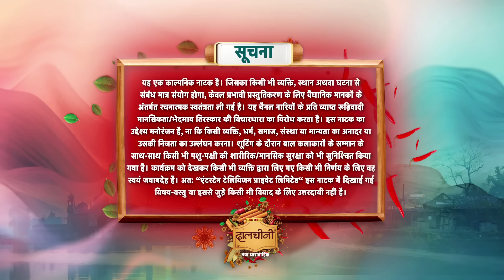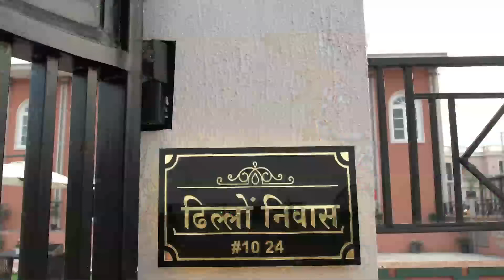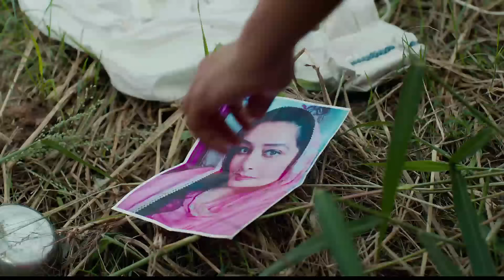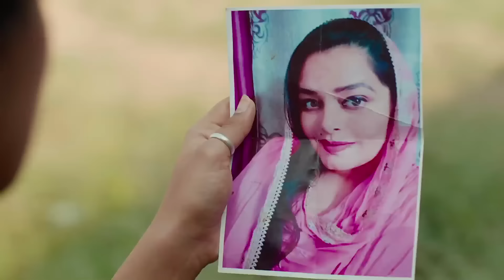Dalchini | New Show | Full Episode 01 | 6 November 2023 | दालचीनी | Dangal TV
दालचीनी नया धारावाहिक | 6 November 2023 Only on Dangal TV

You can watch the Dangal TV channel :
Fastway Channel No: 15
Digena Channel No: 117
Zing Channel No: 119
Tata Play: 177
Sun Channel No : 328